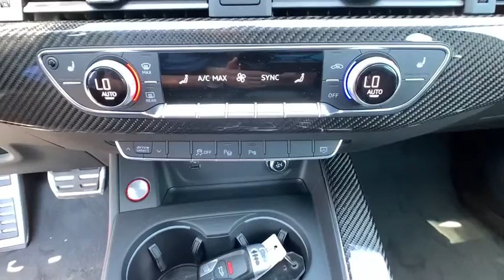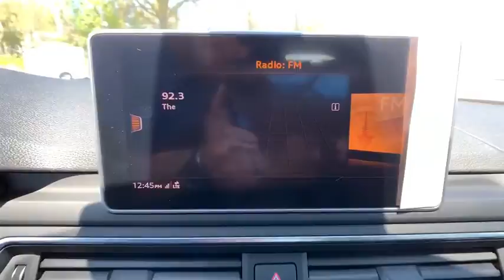2019 Audi RS 5 Sportback Summit, Short Hills, Livingston, Westfield, Maplewood, NJ MD90252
Glacier White Metallic New 2019 Audi RS 5 Sportback available in Summit, New Jersey at DCH Millburn Audi. Servicing the Short Hills, Livingston, Westfield, Maplewood, NJ area.
2019 Audi RS 5 Sportback 2.9T - Stock#: MD90252 - VIN#: WUABWCF59KA900441

26 MPG Highway, BANG & OLUFSEN SOUND, .
DYNAMIC PACKAGE  -inc: Red Brake Calipers  RS Sport Suspension Plus w/Dynamic Ride Control  RS Sport Exhaust System w/Black Tips,DYNAMIC PLUS PACKAGE  -inc: 174 mph Top Speed Limiter  Ceramic Front Brakes w/Gray Brake Calipers  Carbon Engine Cover,DYNAMIC STEERING,BANG & OLUFSEN SOUND SYSTEM W/3D SOUND